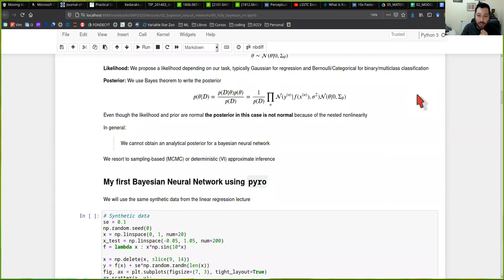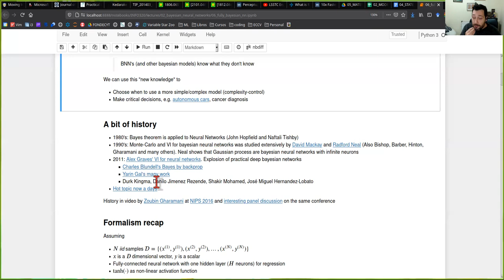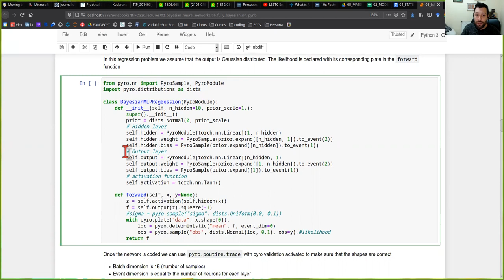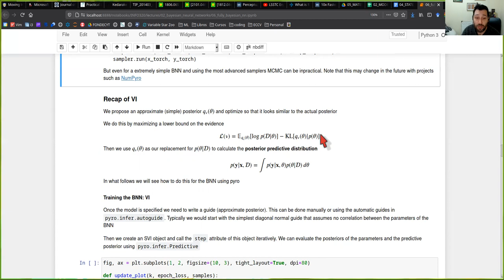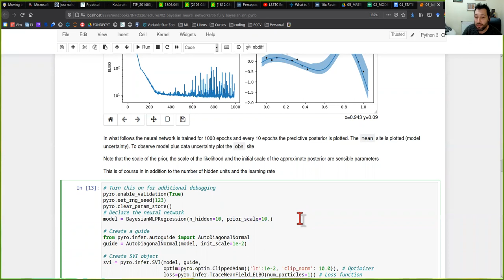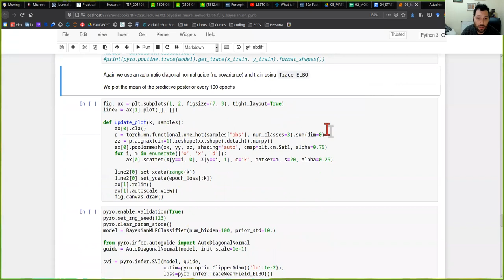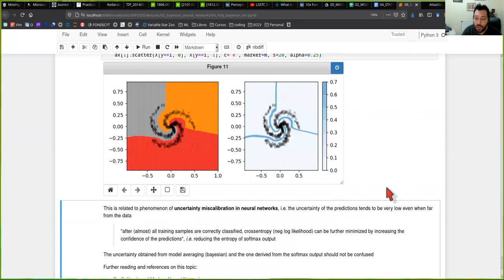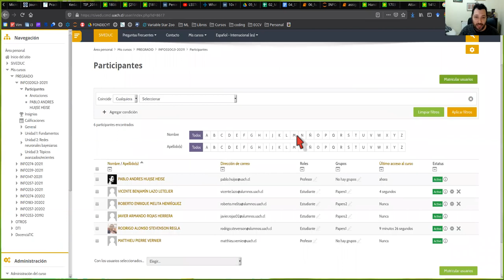[INFO320] Redes neuronales "completamente" bayesianas